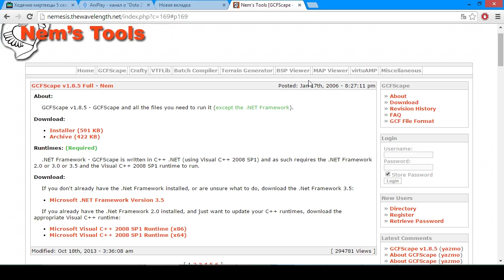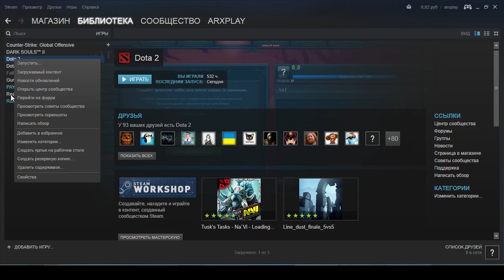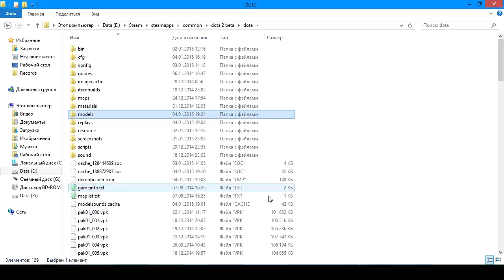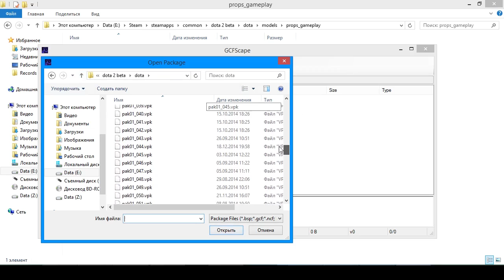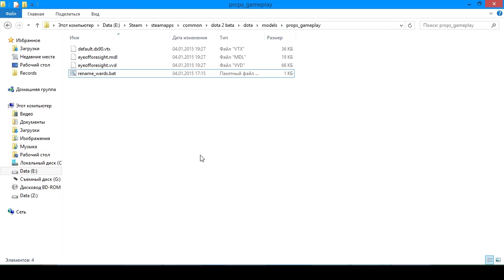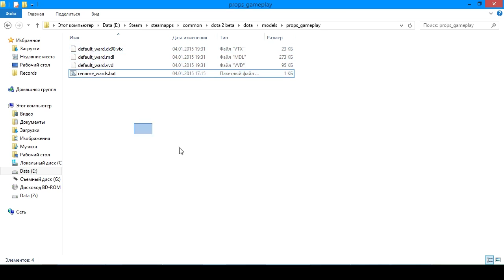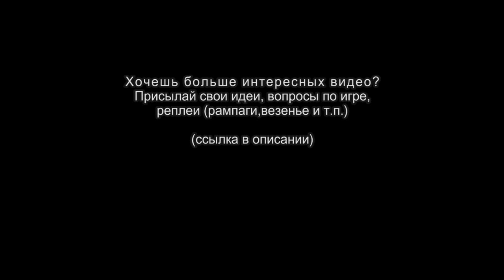Dota 2. Ставим любой вард (ward) (бесплатно)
У КОГО ПЕРЕСТАЛО РАБОТАТЬ
Обновилась дота и изменилась команда. В параметрах запуска доты меняем "-override_vpk" НА "-enable_addons" (со знаком - в начале)

root\models\items\wards\eyeofforesight

root\models\items\wards\monty_ward
root\models\items\wards\knightstatue_ward
root\models\items\wards\enchantedvision_ward

\dota\models\props_gameplay

В этом выпуске:

В начале я рассказываю про что видео, потом демонстрирую три варда которые я поставил бесплатно и на халяву. Объясняю что нужно скачать программу GCFScape которая позволит доставать модели вардов из ресурсов доты. Так же говорю про скрипт, для быстрого переименования файлов.

Открываю программу GCFScape, открываю ресурсы доты, вытаскиваю нужные модели в папку \dota\models\props_gameplay, переименовываю скриптом и всё. После запуска доты, показываю удачный результат.